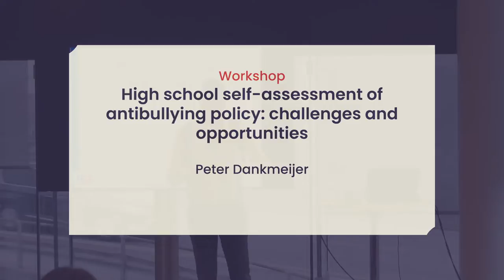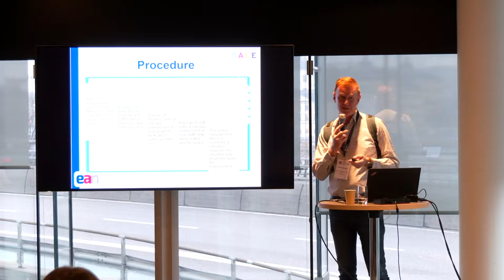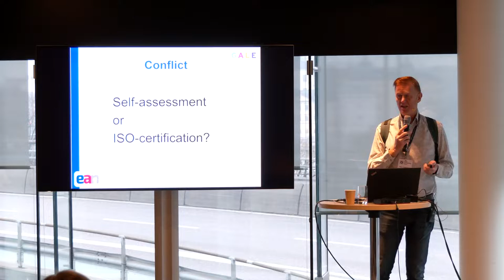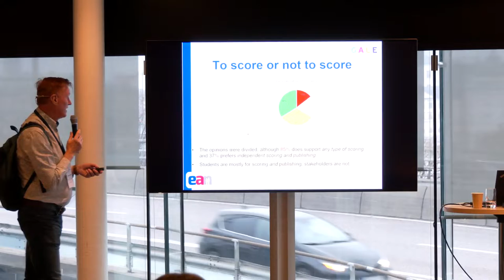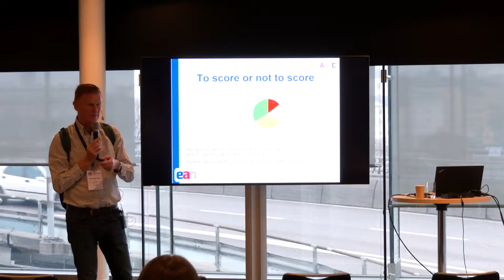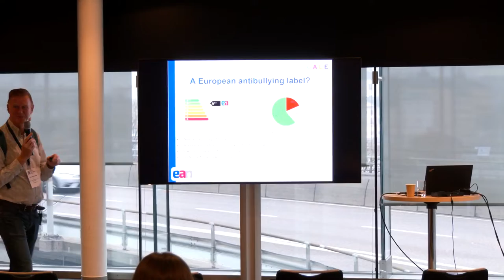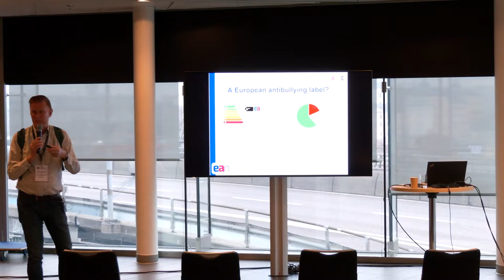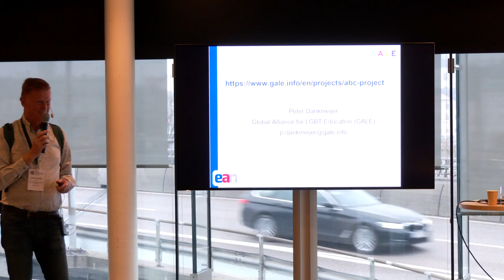High school self-assessment of antibullying policy: challenges and opportunities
Workshop from the World Anti-Bullying Forum 2021 in Stockholm
Presentation by: Peter Dankmeijer